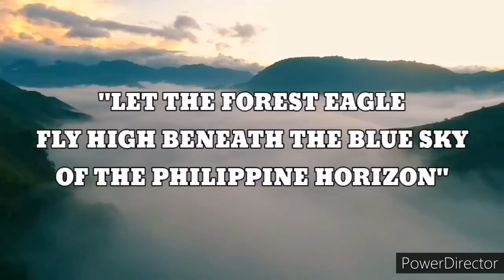Takeru tinawag na bobo ang mga ofw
Sir david ilagan pinagtanggol ang karapatan nang mga ofw at hiniling kay takeru na mag public apology sa mga ofw